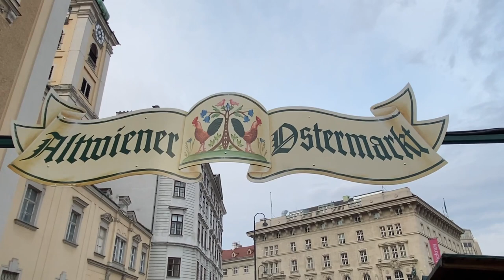Українські писанки на Великодньому ярмарку Відня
У Відні з 1 по 18 квітня на площі Фреюнг проходив великодній ярмарок, на якому також були виставлені півметрові українські писанки.
Про це повідомляє власний кореспондент Укрінформу в Австрії.
Великодній ярмарок проходить на Фрейнг з 1990 року і є весняним аналогом традиційних різдвяних ярмарків. Як і раніше, цьогоріч на ньому розмістилися численні ятки, де можна було придбати всі види великодньої кухні та великодні вироби ручної роботи вітчизняного та закордонного виробництва.
У центрі ярмарку знаходилася "найбільша яєчна гора Європи" – лотки розмальованих  та прикрашених яєць різних кольорів та стилів. Поруч розташувалося розмальоване у великодній мотив "гігантське яйце", яке оберталося навколо своєї осі.
Цього року у рамках ярмарку було організовано благодійну акцію зі збору коштів на потреби людей, передусім дітей, постраждалих від війни в Україні.
Крім того, родзинкою нинішнього ярмарку стали українські писанки – унікальна колекція з 35 писанок, які були створені львівськими майстрами і які планувалося виставити на фестивалі писанок у Львові. Писанки з виставки також можна було купити, виручені кошти підуть на потреби України.